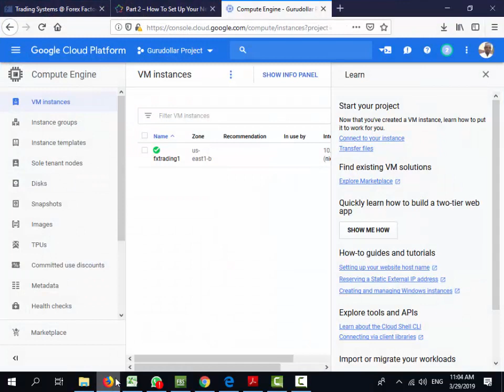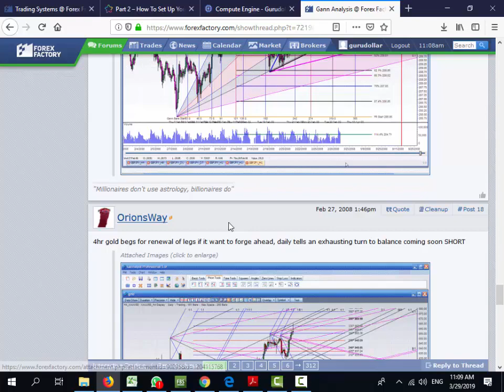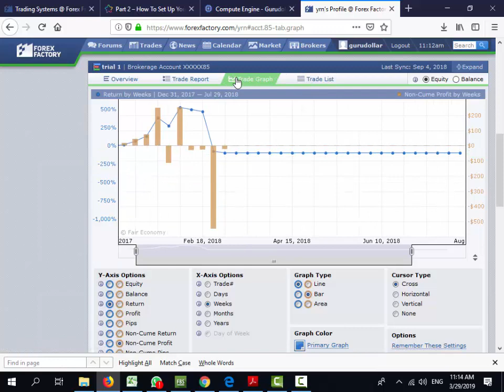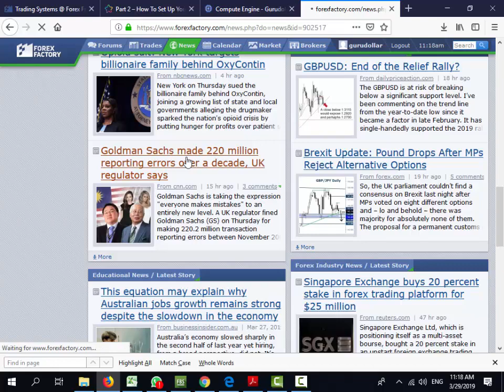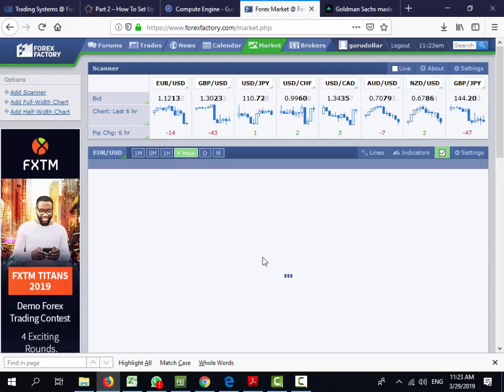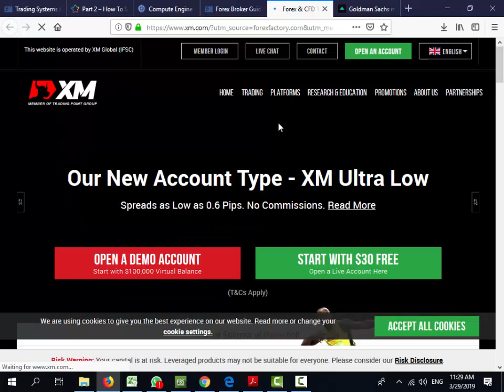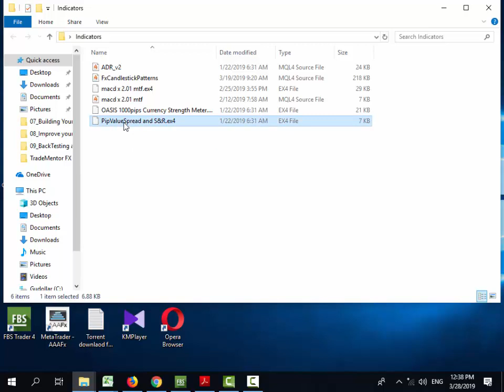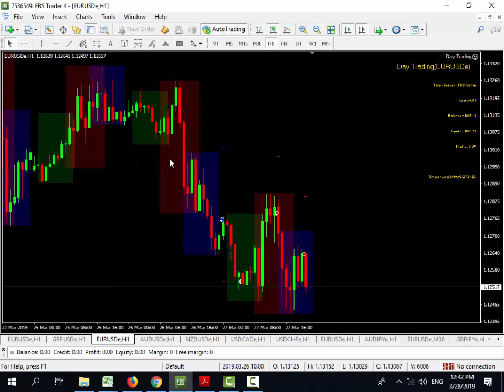How to use Forex Factory in Hausa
Wannan dan takaitaccen bayani ne a kan yadda a ke amfani da Forex Factory website wajen samun bayanai fundamentals a forex market